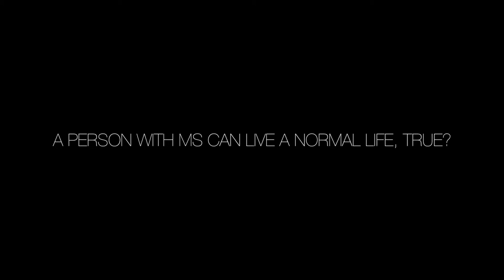Multiple Sclerosis Awareness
The month of May marks International Multiple sclerosis month. ER24 had an exclusive interview with Irene Stephanou who has had Multiple Sclerosis for 34 years.